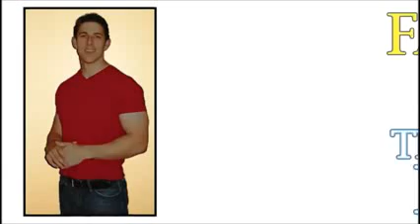Get Rid Gas Bloated Stomach Fast Naturally From IBS, After Surgery & After a Colonoscopy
Get Rid Gas Bloated Stomach Fast Naturally From IBS, After Surgery & After a Colonoscopy for immediate relief to flatten your stomach...

The gas fails to pass out from the body and thereby, making you feel bloated and uncomfortable.Your abdomen can feel tight or even painful It could happen From IBS, After Surgery & After a Colonoscopy. The BEST home readies for correcting many digestive disorders that could be causing your bloated condition is the VENUS FACTOR...  Rest assured, THE VENUS FACTOR will teach you everything you'll EVER need to understand about cleansing and detoxification, as well as providing you with a detailed and structured plan on how to remove bodily toxins which will help to stop your tiresome bloating in the stomach...

DAILY UPDATED SEARCHES RELATED TO
Get Rid Gas Bloated Stomach Fast Naturally From IBS
Get Rid Bloated Belly/Stomach From Period Immediately Overnight..stomach gets very very gassy and bloated and short shorts. Is there some type of trick to get rid of gas at home..my stomach is huge now because of gas in it and bloating how do i get rid of it..My stomach is somewhat bloated and it is definately not fat because i do 300 crunches every day and i have a flat stomach (not now because of the bloatedness) i am not pregnant for sure because i ..I have beenI've had IBS for about a year and it's bringing me down.I've experimented bloated so much, I wake up bloated and go to Sleep boated. How can i get rid of it? It makes me look fat and I hate it..I've had IBS for about a year and it's bringing me down. I work out a lot and having a bloating stomach really puts me down. I've experimented..I've been told i have IBS (i'm 20 btw) i've also been feeling full quickly...long period of time..cause i can't. here are a few of my symptoms stomach bloating burping stomach ache and diarrhea its such a discomfort any tips to get rid of it..a lot bigger than usual, unlike my typical flat, thin stomach. But then I realized I have IBS, and that it's not fat, it's bloating! How do I get rid of this, any medications, foods to.. very bloated stomach, and i know that it is not caused by gas, because i feel no uncomfortableness or pain. It is just really...which i have stopped eating, but i need to know a way to get..abdomen is so bloated - almost seems to still be expanding. I'm ...need to get back to the office. I'd lost 20+ lbs. before surgery and am still losing..had laparoscopic gallbladder surgery (completely removed) and now it is Saturday and...and it's making me nauseous. Do any of you get bloating so bad it gives you nausea..all day. I know it's not fat because when I wake up, my stomach looks completely normal. I think it's been brought upon after my hernia surgery last September, however I first noticed...my stomach was hurting very badly, i had terrible gas, and was bloated. They took a blood test and turns out I.. IBS, After Surgery & After a Colonoscopy